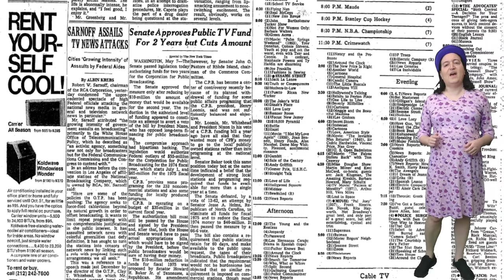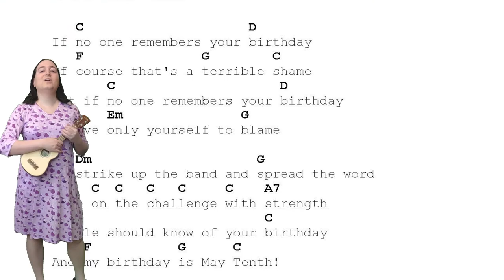Five and Dime (Album Version)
You know about May the 4th and Cinco de Mayo, but have you heard about May 10th?

and be among the first to get my upcoming album, "I Want a Refund," featuring this song and a dozen more. (It'd make a great birthday present!)

Lyrics, music, vocals, and ukulele by Yours Truly
Audio mixing and all other instruments by Aubrey Turner

Thanks to CR Ross and Henna Ross for supplying some of the background graphics.